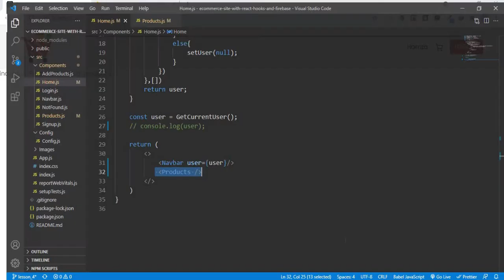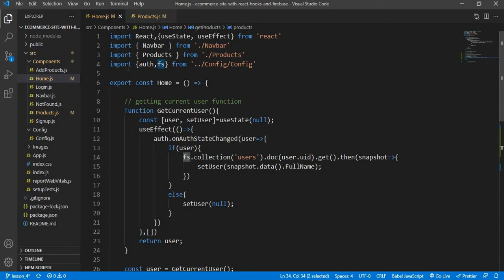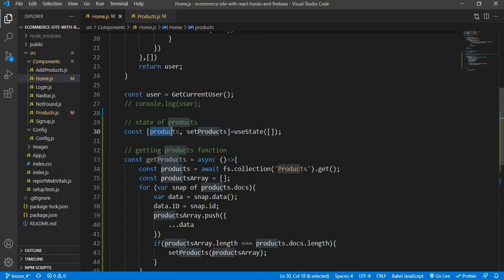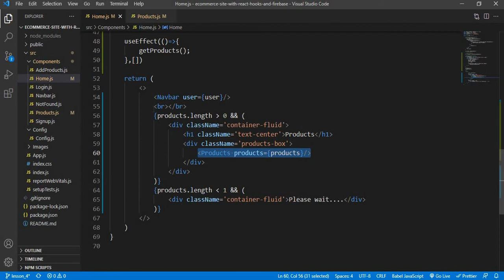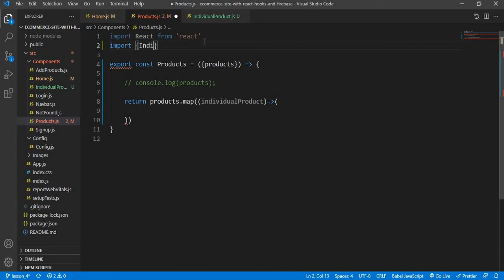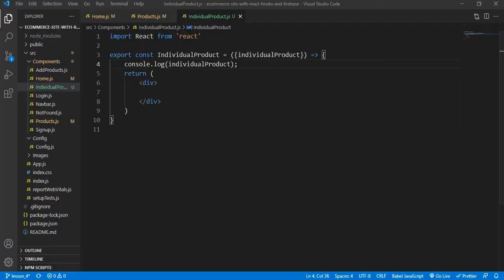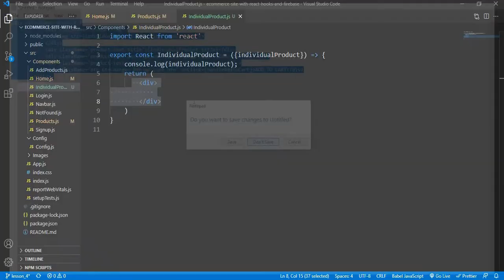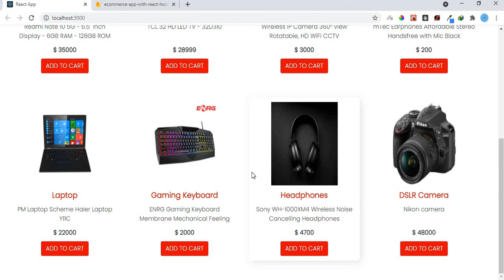Ecommerce App With React Hooks & Firebase #5 Retrieve & View Products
Hello guys! In this video I have retrieved my products from firebase firestore and display that data in my react page. So, If you want to learn how you can use useEffect hook to retrieve data from firestore then this video might be made for you so watch it till end.

(Switch to lesson_5 for this video code)